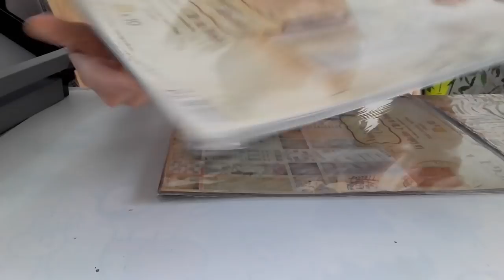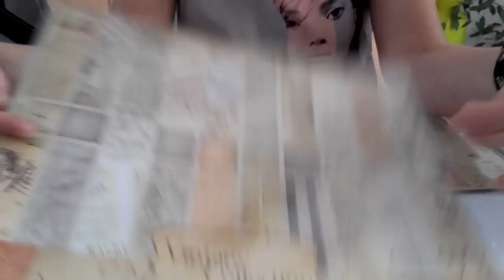TUTO CARTABLE Scrap Débutante Partie 3